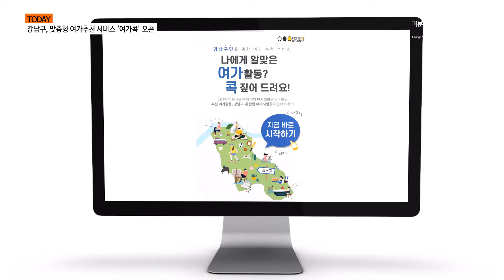강남구, 맞춤형 여가추천 서비스 ‘여가콕’ 오픈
20일 강남구가 전국 지자체 최초로
구민의 성별과 나이, 성격 등을 반영해
여가활동을 추천하는 맞춤형 여가추천 서비스 ‘여가콕’을 오픈했습니다.

‘여가콕’은 한국형 여가문화 빅데이터에 기반해,
개인 맞춤형 여가성향을 찾아 최적의 여가활동 5가지를 골라주고,
시설과 정보까지 제공하는 서비스인데요.

강남구는 코로나19로 인한 재택근무 등
구민들이 늘어난 여가시간을 슬기롭게 활용할 수 있도록
이 서비스를 기획했으며,
고려대학교 심리학과 여가문화연구팀과
골든민커뮤니케이션 등이 협업해 내놨습니다.

이용을 희망하는 구민들은 스마트폰이나 PC를 통해
여가문화 큐레이션 홈페이지 (gn.my-leisure.co.kr) 주소를 입력하거나,
QR코드를 스캔해 접속할 수 있습니다.
또 ‘더강남’앱과 강남구청 홈페이지를 통해서도 이용 가능합니다.

강남구만의 차별화된 맞춤형 복지서비스 ‘여가콕’이
구민들의 코로나블루 극복에 도움이 되길 기대합니다.